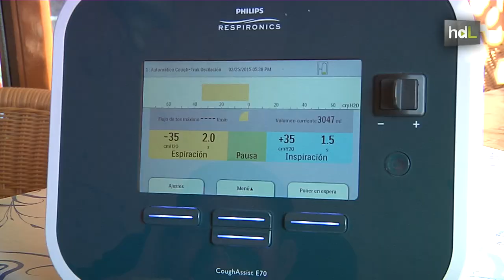HDL Muévete con Antonio: una inyección de energía y esperanza frente a las enfermedades raras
Antonio, un pequeño sevillano de tres años, es una de las ocho personas en el mundo con miopatía mitocondrial por déficit de TK 2, una de las tipificadas como enfermedades raras por su escasísima prevalencia. Hace seis meses estaba en una situación límite; sin embargo, sus padres investigaron y encontraron un tratamiento experimental en Estados Unidos. Ellos lo han sufragado hasta ahora. La mejoría de Antonio es una invitación a la esperanza.